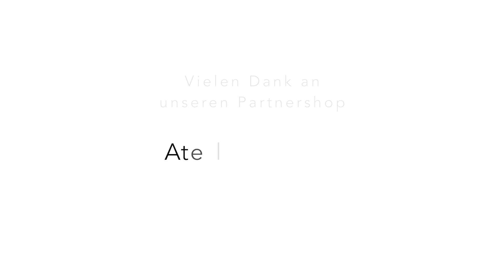// BLOGGERS CHOICE // Die Lieblingsteile der Blogger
Maike, Sonja und Kira von shoppisticated zeigen ihre Lieblingsteile aus unserem Shop Atelier Tagtraum, die wir ganz frisch in unseren Shop bekommen haben. Ob der klassische Bleistift-Rock, angesagter Oversized Pullover oder ein trendiger Longpullover, die Mädels verraten euch, wie ihr die Trendteile kombiniert. Viel Spaß!

Die Produkte findet ihr hier:
Maike: